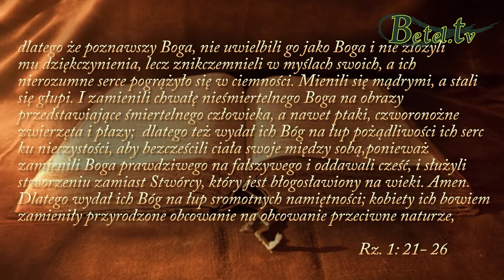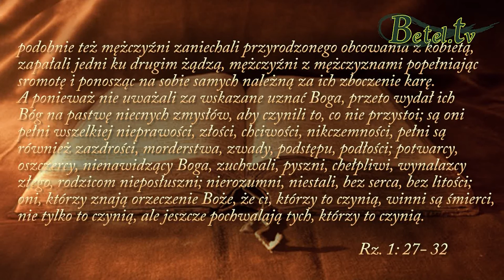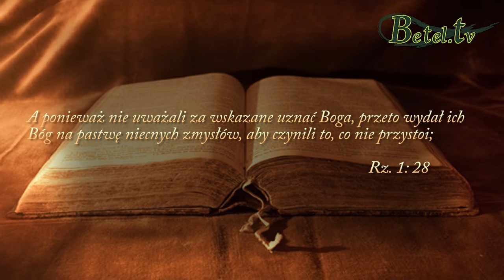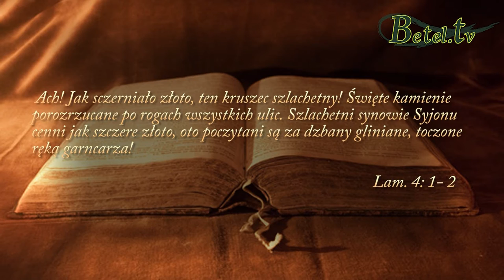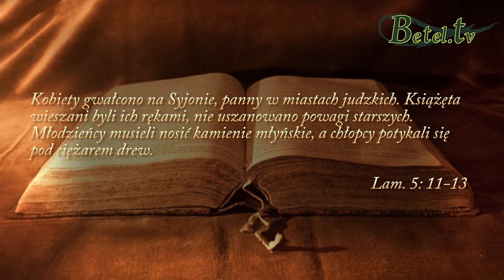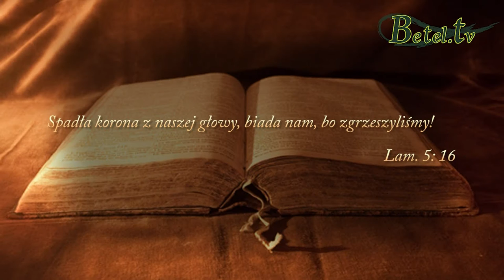24.11.2015- Klasyczne chrześcijaństwo- pastor Siergiej Jurku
Jako chrześcijanie powinniśmy być świadomi tego, iż duch zwiedzenia będzie chciał nami zawładnąć próbując wykrzywić prawdziwe zasady chrześcijaństwa. Pamiętajmy jednak, że mamy nieomylne i zawsze aktualne Słowo Boże, które mówi nam dokładnie jak żyć i czym jest prawdziwa wiara.